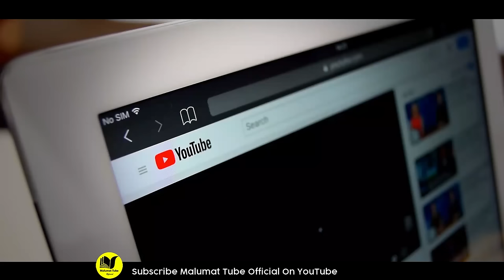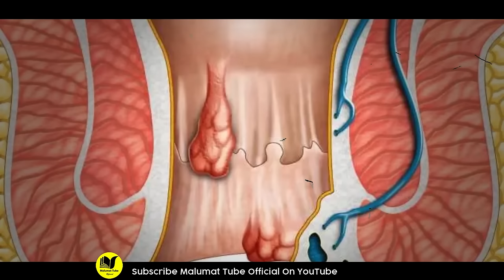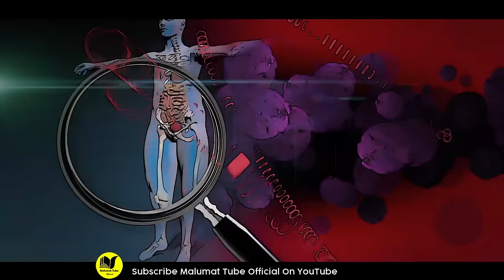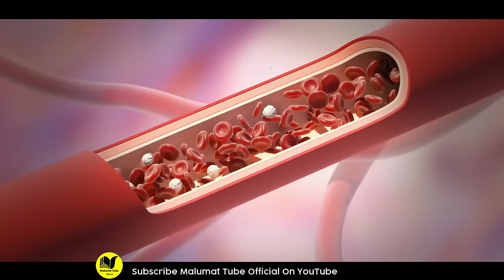Kishmish Sy Be Panah Taqat | Raisins Benefits For Healt | Kishmish Ke fayde | MT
Hi Friends!! I’m here with this new video of  Kishmish Sy Be Panah Taqat | Raisins Benefits For Healt | Kishmish Ke fayde | MT